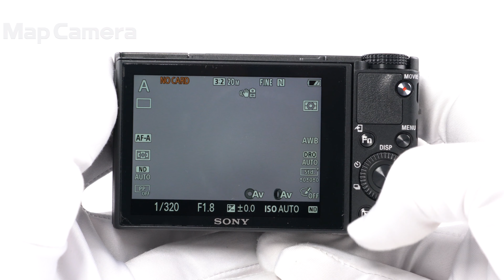SONY (ソニー) Cyber-shot DSC-RX100M5A 美品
SONY (ソニー) Cyber-shot DSC-RX100M5A

【付属品】
元箱・取扱説明書・マイクロUSBケーブル・バッテリー・ACアダプター・リストストラップ・ショルダーストラップアダプター

【外観】丁寧に使用され良好な状態です。
【その他】別売のグリップ付きでお得！